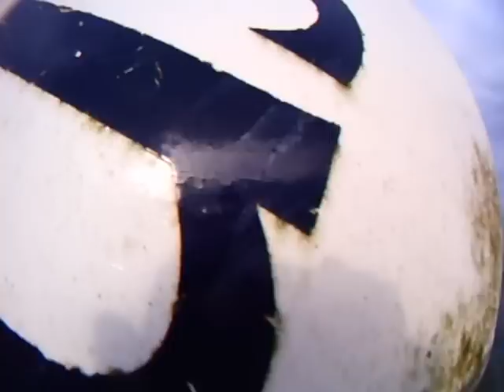Final Voyage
A ships last resting place. Torrin from it's anchor drove up upon the shore beaten down by the waves the savage storm gives way to silence.